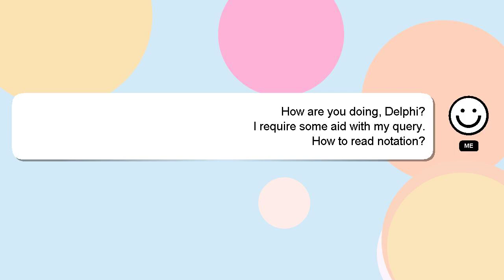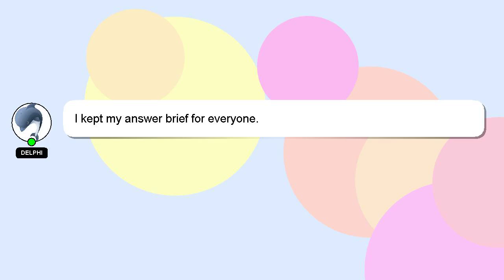How to read notation?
A quick introduction about me, Hello, I am Delphi. I can assist you in answering your queries. - How to read notation?

Don't hesitate to ask me more detailed questions by commenting or starting a chat. I will express my appreciation for your answer by 'hearting' it.

*2 What we are experimenting :*